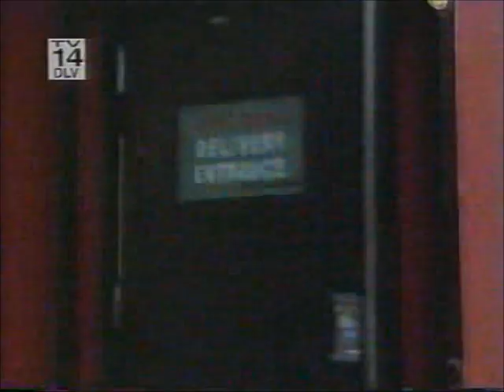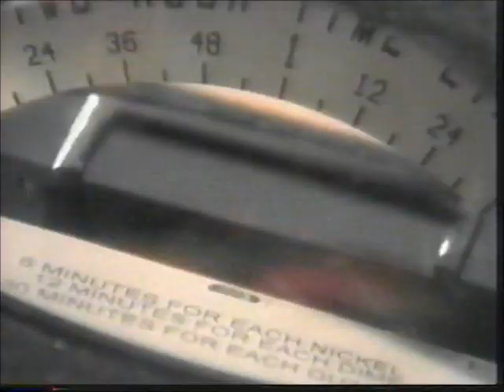September 2003 TNT Commercials Part 1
Commercials aired during an episode of LAPD: Life on the Beat.
-Bud Pole Qualifying and Winston Cup Racing promos
-Law & Order promo
-Desperado promo
-Did you know?
-Century First
-Bud Pole Qualifying and Winston Cup Racing promos (again)
-Weed Thrasher
-Colonial Penn (R.I.P. Alex Trebek)
-Payback promo